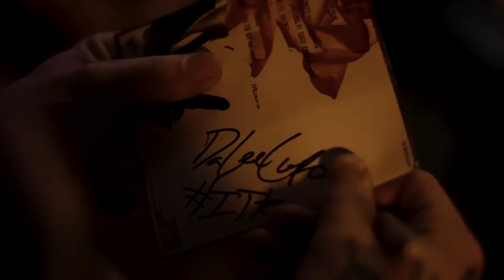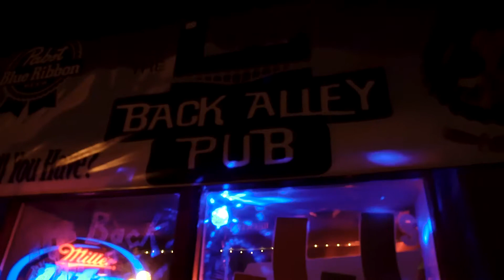Da Lee Capo: EVOLution of Capo Album Release